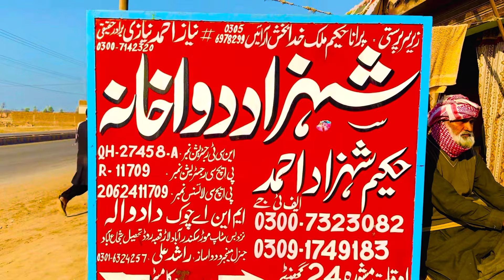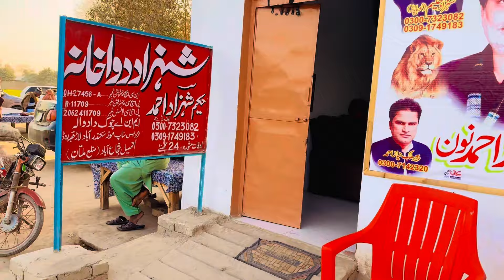آج ہم شہر میں دیہات والے یوٹیوبر سے ❤️| ملاقات کی اَور حکیم شہزاد لوہے پاڑ سے ملے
Shehr main  dihat |Hakeem lohay par |Maitla Vlogs Official | funny video |❤️❤️❤️😅😅😅|Multan |Today I meet |Good Friends |😍😍